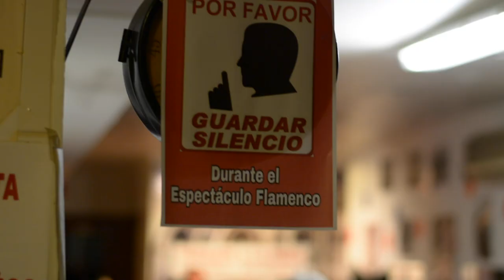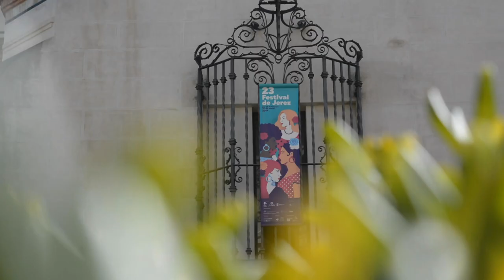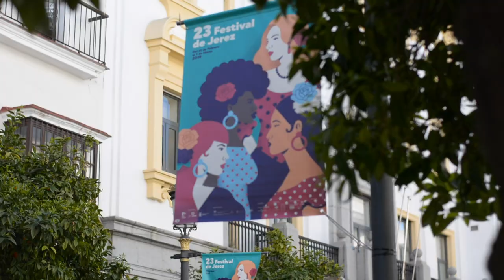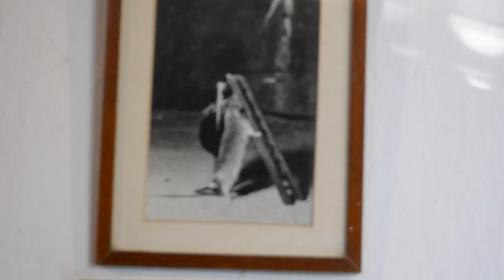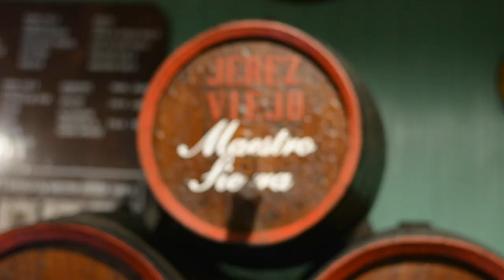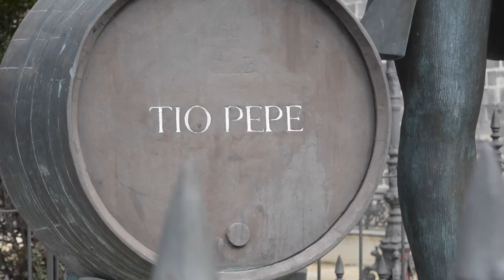Jerez de la Frontera - Flamenco 💃 wino🍷piłka nożna ⚽(Hiszpania, Andaluzja)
Andaluzja i gorąca Hiszpania!
Jerez de la Frontera słynie z flamenco i wina, a mieszkańcy kochają piłkę nożną - powstał tu jedyny w swoim rodzaju klub piłkarski w Hiszpanii.

0:00 - Co robić w Jerez de la Frontera?
1:24 - FLAMENCO
8:18 - WINO
13:18 - PIŁKA NOŻNA

Gdzie zobaczyć dobre flamenco i dlaczego ten hiszpański taniec przyciąga do Jerez de la Frontera tysiące turystów? Gdzie powstaje najlepsze hiszpańskie wino (przynajmniej dla mnie 😂), czyli sherry? Co to sherry oloroso czy manzanilla? Dlaczego to w Jerez powstał jedyny w swoim rodzaju klub piłkarski w Hiszpanii? Tego dowiesz się w moim filmie na temat Jerez de la Frontera!

Na kanale Todo Bien dowiesz się, co zobaczyć w Hiszpanii, pokażę Ci największe atrakcje Hiszpanii, ale też miejsca mało znane turystom. W filmach zobaczysz, co zobaczyć i zjeść w Sewilli, Madrycie, Barcelonie i innych miastach. Pokazuję Hiszpanię poza sezonem i na wakacje. Dlatego, jeśli zastanawiasz się, gdzie na wakacje - Hiszpania będzie świetnym miejscem!